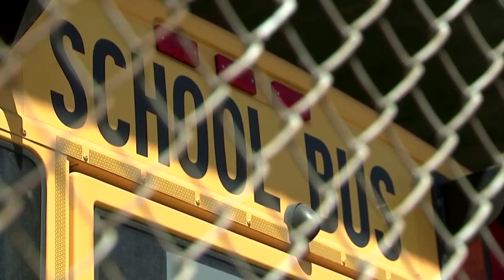Los Angeles school bus driver faces 'real rough time'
As school begins again remotely for students in Los Angeles in the coming weeks, school bus drivers like John Lewis are having a tough time with the change. The Union that represents 50,000 workers, including bus drivers, says the state has issued salary protection for school workers.